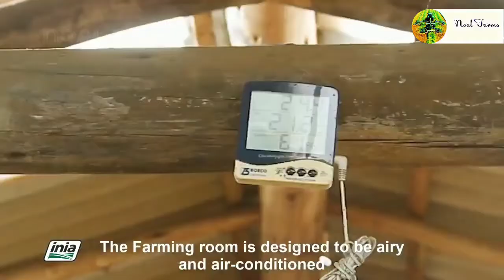Guinea Pig Farming Technique - Guinea pig meat Processing - Commercial guinea Pig Farm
Hello friends,

 Desclimer :-

Our Supporters :-

            ❖❖ Noal Farms ❖❖

About us:-